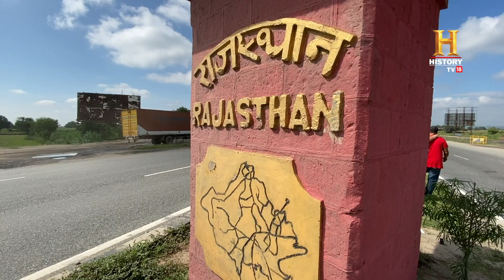RoadTrippinWithRnM | Day 1 | Vlog 03 | Rocky Mayur | Rajasthan Border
दो अब मूछों पर तान क्यूँकि हम पहुँच गए हैं राजस्थान !

Now you know? We're going to wander across Rajasthan. Chalein?